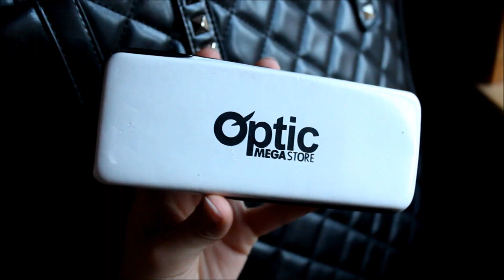What's in my bag !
✌ღ ➴...⇣⇣ descend pour plus d'info ⇣⇣...➶ღ✌

Mon sac à main vient d'une petite boutique de centre ville, je l'utilise surtout pour le lycée en combinaison avec mon eastpak. ♥

les questions les plus posées  :

-je m'appelle Anaïs
-j'ai 15 ans (je suis née le 21 Mai 2000)
-je film avec un quoi ? un canon eos 600d
-mon logiciel de montage ? vidéo pad

                                            ♥XOXO♥